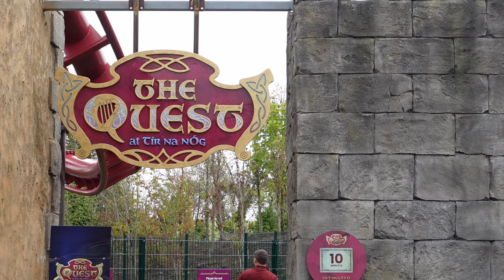Quest Off-Ride Footage, Emerald Park Vekoma Family Boomerang | Non-Copyright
Quest is a Vekoma family boomerang at Emerald Park, and what I consider to be Ireland's best family coaster.  This ride opened in 2024 as part of the new Tir Na Nog area.  This is a shuttle coaster that jumps over and under Na Fianna Force, a Vekoma invert that was built at the same time.  This is the Spirit layout, which can also be found at Farup Sommerland (Saven) and Energylandia (Light Explorers).